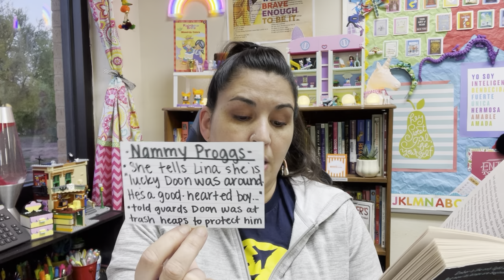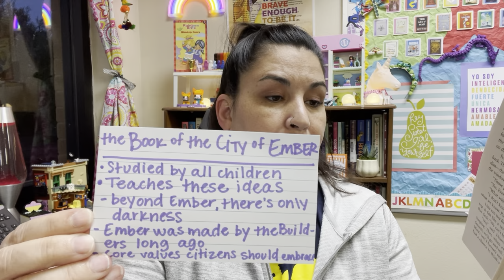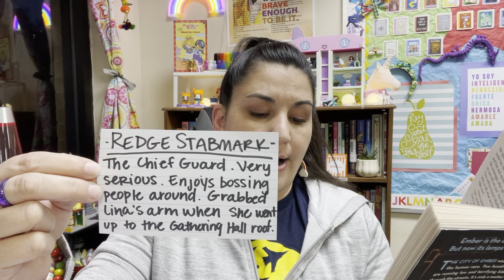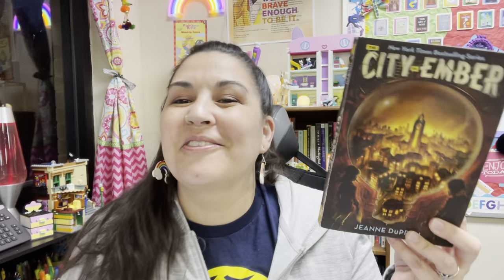The City of Ember by Jeanne DuPrau • Episode 15 • Ch. 15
Thanks for stopping by & I can’t wait to read again with you soon!